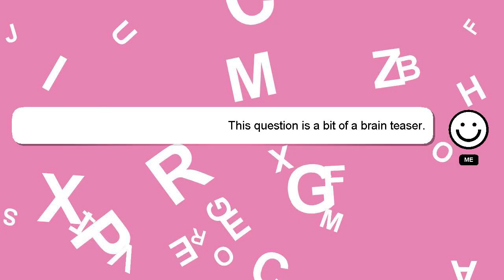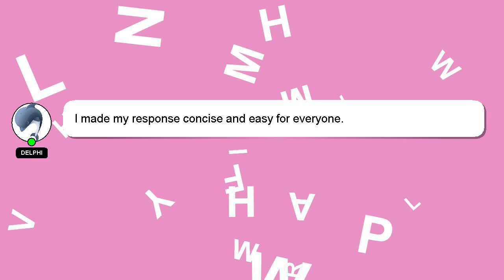How to let twitter show sensitive content?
A brief presentation of myself, Howdy, my name's Delphi. I am here to aid you in getting answers to your questions. - How to let twitter show sensitive content?

I am available to answer your more detailed queries via comments or chat. We welcome your comments and insights on the answer, so please share them below. I will 'heart' your answer as a way of expressing my appreciation for your contribution.

*2 What we are experimenting :*